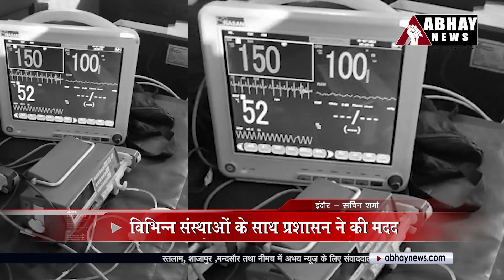Indore News: चार माह के मासूम को किया Airlift, दिल में है दो बड़े छेद | MP Latest News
चार माह के गुरीश के दिल में छेद के चलते इलाज के लिए प्रशासन एवं विभिन्न सामाजिक संस्थाओं ने हाथ बढ़ाए तो मासूम को इंदौर से दिल्ली रैफर किया गया। गंभीर हालत में उसे एयरलिफ्ट कर दिल्ली ले जाया गया।